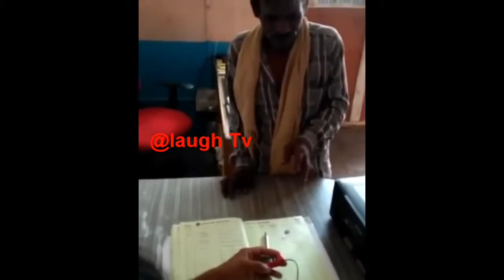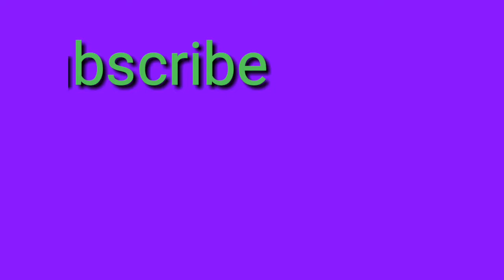Incredible funny moments TRY NOT TO LAUGH